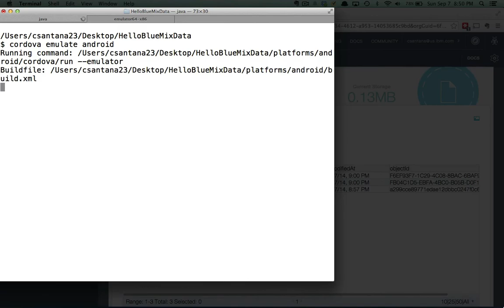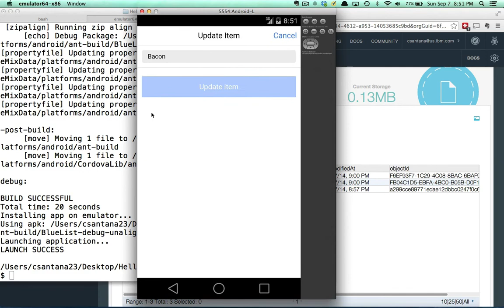Bluemix Mobile Data with Cordova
Demo showing iOS and Android sharing data using IBM Bluemix using Apache Cordova and Ionic HTML5 framework